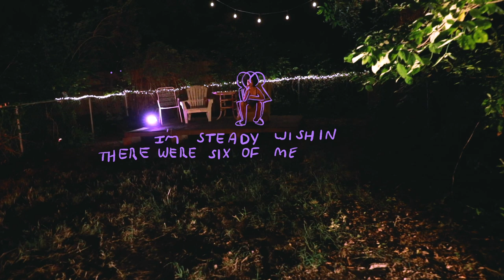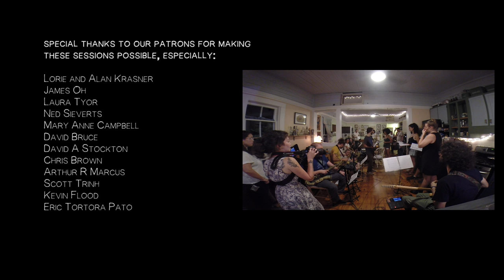The Pity Party - scooterbabe, Cicada Rhythm, and Linqua Franqa (Apartment Sessions)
Season 3, Episode 9 - The Pity Party (scooterbabe, Cicada Rhythm, and Linqua Franqa)

Music & Lyrics by scooterbabe, Cicada Rhythm, Linqua Franqa & Drew Krasner
Arranged by Evan Tyor, Luke McGinnis, Jakob Reinhardt & Drew Krasner
Video by Liz Maney

JJ Posway - vocals, guitar
Michael Buice - bass, guitar
Zach Spires - drumkit, perc

Andrea Demarcus - vocals, double bass
Dave Kirslis - guitar, vocals

Mariah Parker - rap

Taylor Chicoine - Yamaha console (samples), casio perc
Evan Tyor - Yamaha console (samples), vocals
Ben Marcus - vocals
Megan Gillis - vocals

Camellia Hartman - violin, vocals
Serena Scibelli - violin, vocals
Katie Martucci - violin, vocals
Luca Lombardi - double bass

Liam Lewis - mandolin
Luke McGinnis - acoustic guitar, organ
T.S. Woodward - organ, piano, perc
Drew Krasner - tenor sax
Jared Yee - tenor sax

Courtney Swain - keyboard
Ben Levin - electric guitar
Jessica Kion - electric bass
Philip Mayer - drumkit, perc

Engineered by Evan Tyor, Taylor Chicoine & Ethan Mullenax
Mixed by Taylor Chicoine
Mastered by Evan Tyor
Outro by Evan Tyor

Apartment Session Animation by Brian Plautz
Train Illustration by Ben Marcus
Pity Party Illustration by Jessica Kion
Outdoor Lights by Jason Huffer and LeeAnn Peppers
Title Handwriting by Taylor Chicoine, JJ Posway, Andrea Demarcus and Mariah Parker

This session was filmed at The Pity Party in Athens, Georgia.

Special thanks to Taylor and Alexis for hosting us and cooking for us, Kyle for your patience, Ethan for the help and gear, Lukas for the gear, Dave for the kit, Jason and LeeAnn for the lights, T.S. for the gear and for hosting us all weekend in your home, and Mariah for taking the time to write and perform with your beautifully busy schedule, and last but not least, thanks for Marceline the Vampire Queen and Monty (and the other two kiddos too).

Special thanks to our Patrons, who make these videos possible.